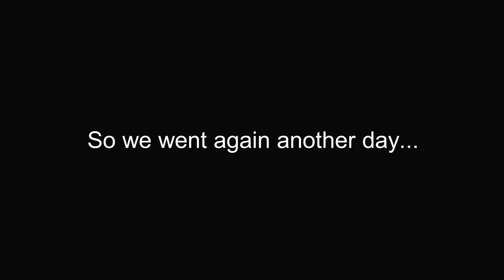90 Days in Mexico: Crashing at El Tule